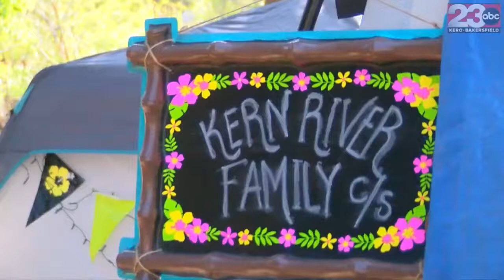The Kern River: Campers reflect on river danger, beauty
For this episode of "The Kern River: An Inside Look" campers reflect on the beauty of the river and dangers  underneath.